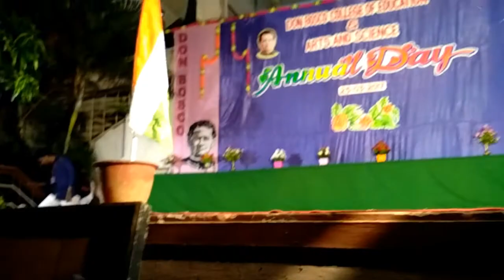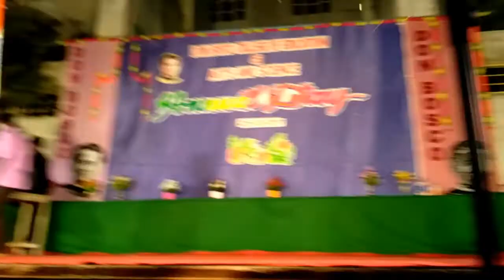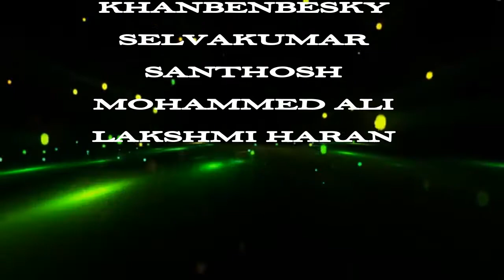Abdul Kalam skit in don bosco college,karaikal.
vision of 2020,thought for young..